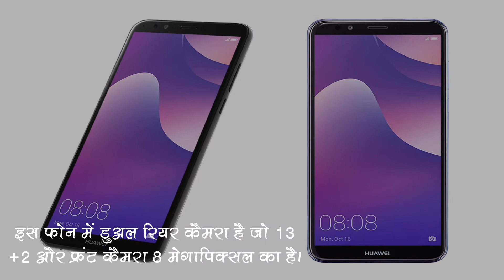Huawei का Nova 2 lite हुआ लॉंच, जानें इसके फीचर्स के बारें में | समाचार नामा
Huawei ने अपना नया स्मार्टफोन नोवा 2 लाइट को फिलिपिंस में लाँच किया है। अधिक जानकारी के लिए दिया गया लिंक खोलें